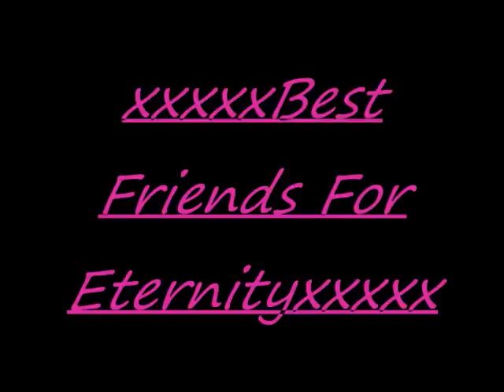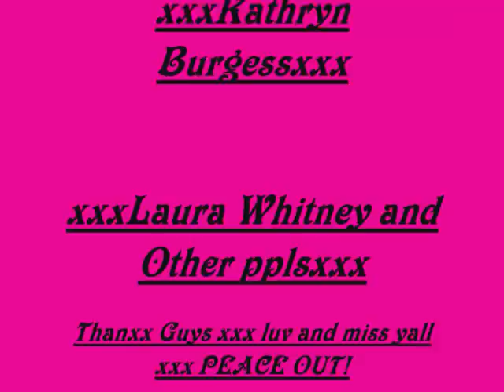xxxSir Christopher Hatton Class 2002-2007xxx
slide how i made xxx